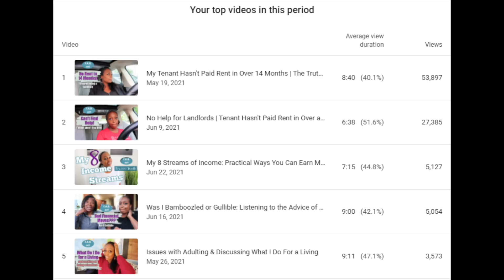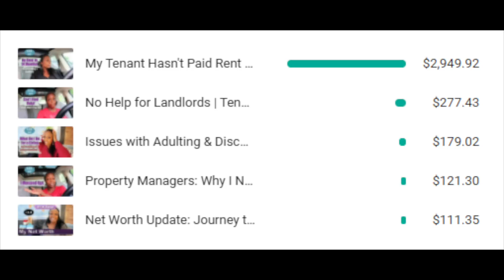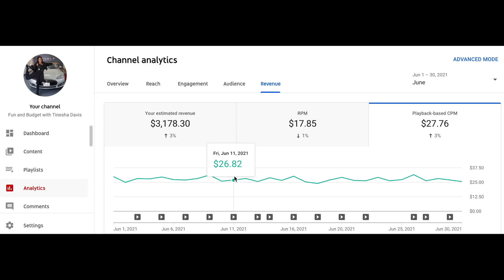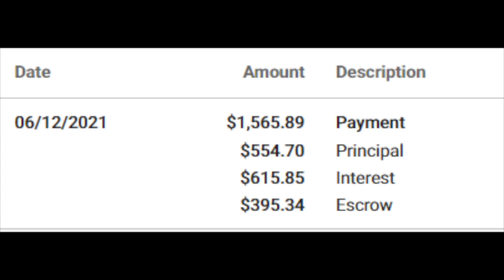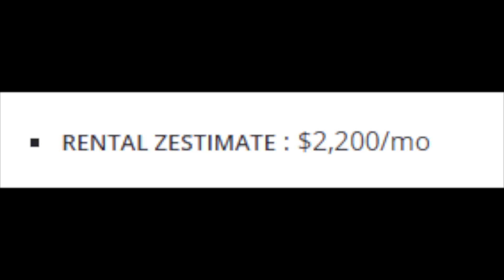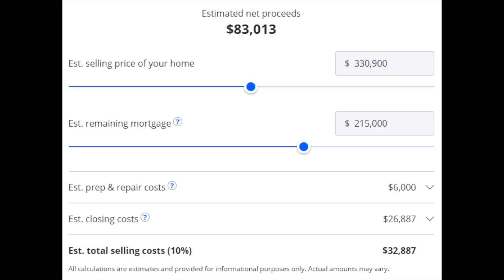Why Youtube is a BETTER Investment than Real Estate: how much I make on youtube in a month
Unpopular Opinion: I believe Youtube is a better investment than Real Estate (fight me). And in this video I will lay out detailed reasons why.

0:00 - Intro
2:56 - Let’s Talk Youtube Money
5:40 - Let’s Talk Real Estate Money
13:03 - Let’s Compare the Two
16:20 - But What If I Sell